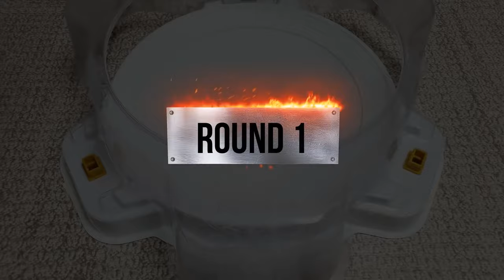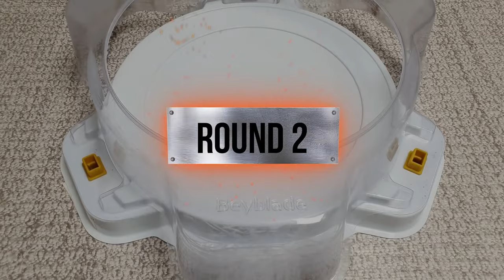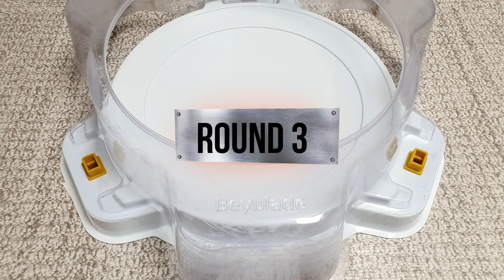【White Hell Salamander VS ALL Beyblade Burst Cho-Z marathon 】 ベイブレードバースト 超ゼツ 베이블레이드 버스트 초제트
Beyblade X
Chrome Ryugu

Beyblade Burst
Beyblade X